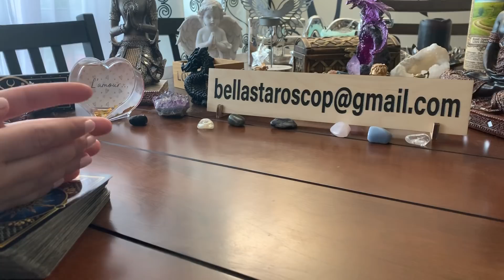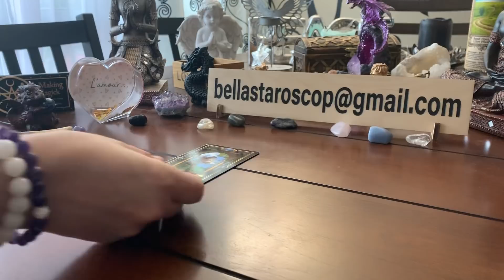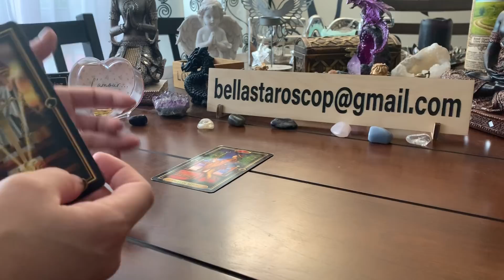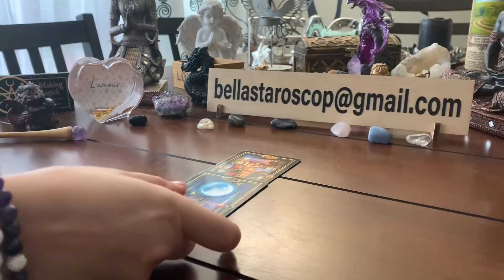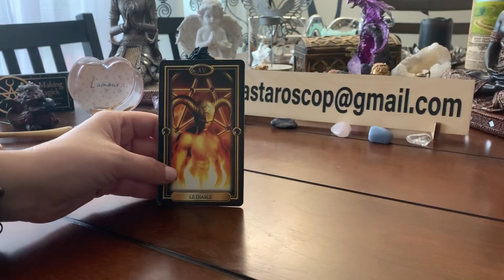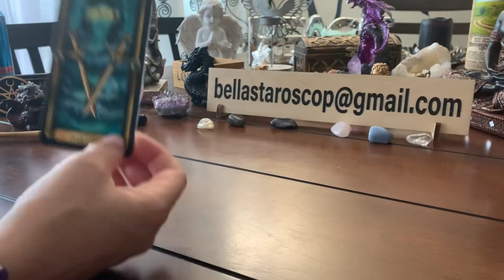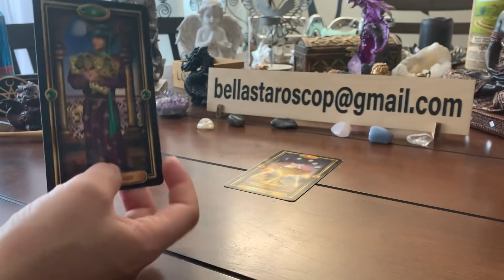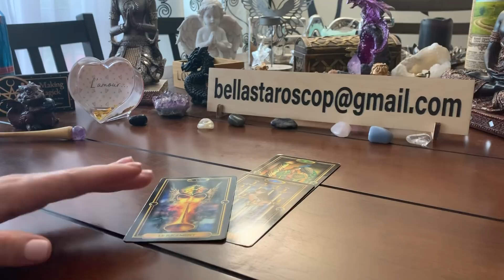LA CE SA MA AȘTEPT in FUNCȚIE DE ZIUA NAȘTERII MELE? PREVIZIUNI pe 4 săptămâni